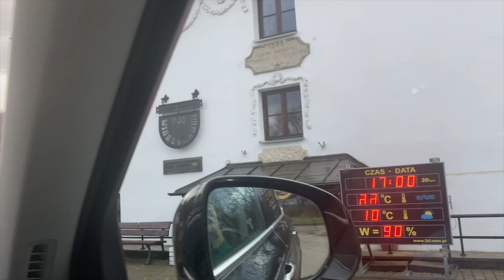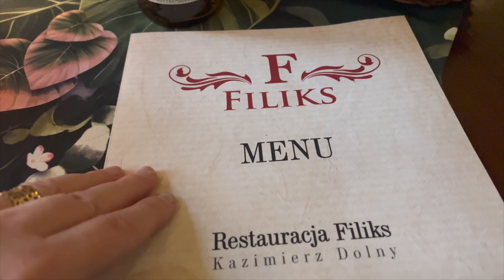Świętujemy w Kazimierzu Dolnym, oczywiście Przyczepą Kempingową💃🕺(#205)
Pojechaliśmy świętować dzień Facetki i Faceta😜 Dzień Tylko we dwoje z niespodziankami. Zapraszam Was do oglądania